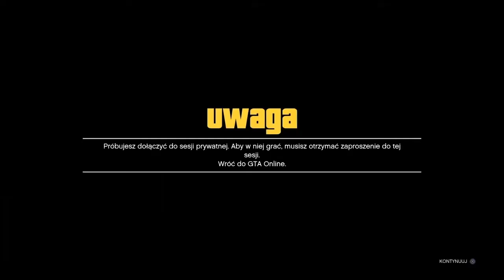Gta V online Car-Anything Merge/Save Method/Avenger